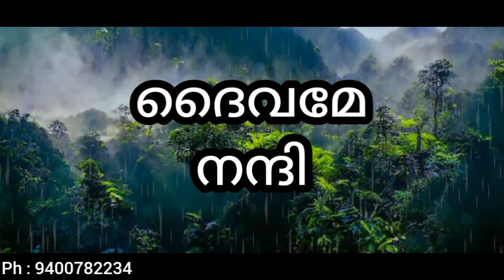ഭൂതദയ (കവിത)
സാങ്കേതിക സഹായം - റസ്സൽ പ്രവീൺ